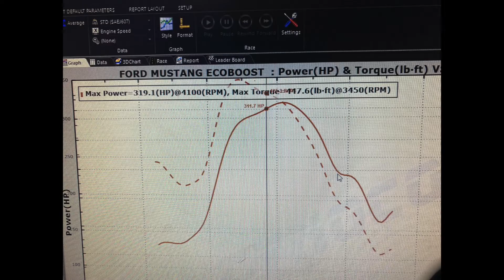FORD MUSTANG ECOBOOST | BORLA | CUSTOM TUNED | GT500 KIT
A Ford Mustang Ecoboost installed with :

BORLA ATAK Exhaust
Roush Intake
GT500 Conversion Body Kit
CF Interior Panels
ECU Remapping
Custom Tuned
Dyno Tested

CARBONZONE UNLIMITED
"Redefining your lifestyle ... ."